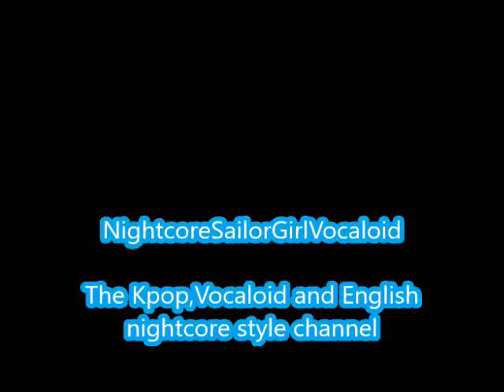Autumn Sleeves-Kyuhyun (Nightcore)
Another video

Autumn Sleeves by Kyuhyun